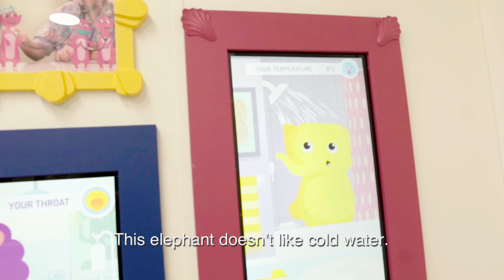Starship Children's Emergency Department assessment and waiting area refurbishment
To celebrate ASB Bank's 25-year partnership with the Starship Foundation, ASB and Starship today revealed the national children’s hospital’s newly renovated children’s emergency department assessment and waiting area. Pictured here are children discovering ‘The Starship Animal Check-ups’ space, a wall of frames featuring different characters to take children through check-up experiences. Thank you ASB Bank for creating a better experience for our patients and their families.